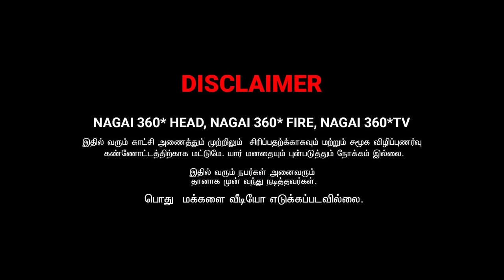என்னடா இப்படி இறங்கிட்டிங்க வேற லெவல் | tamil comedy | nagai 360 head